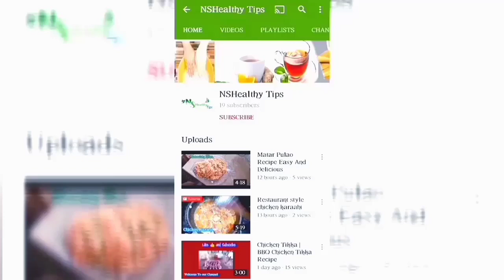Aloo Bhujiya with Zeera Recipe By Nshealthy tips